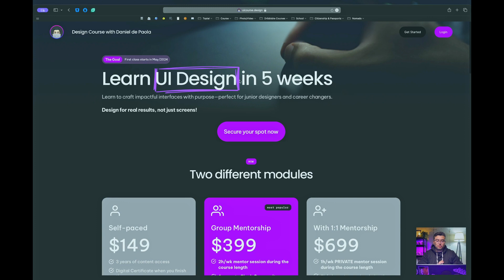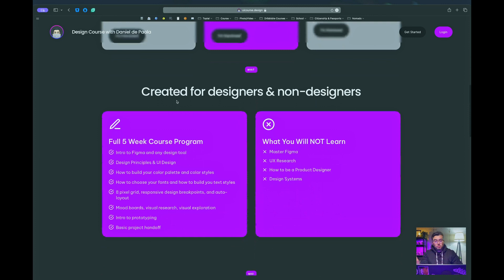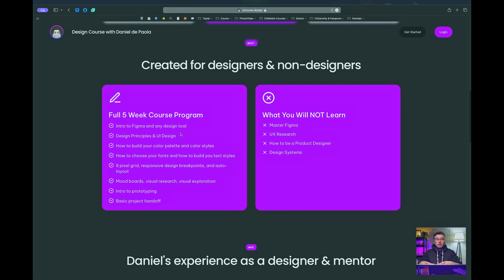I'm back and I'm launching my DESIGN COURSE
Yes, I'm launching my design course. For the past 11 months, so much has happened and now I'm explaning to you what.

* Ulanzi Vloggin Light
* Ulanzi Flexible tripod
* Ulanzi quick release plate
* Ulanzi RGB lights
* Ulanzi Key light
* NICEYRIG Vlog Selfie Mirror
* Amazon Basics Tripod